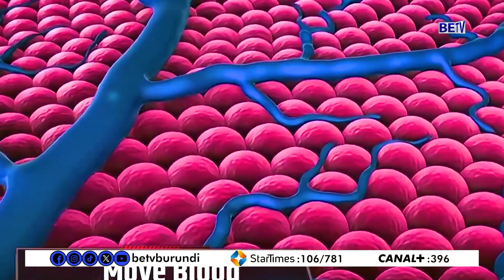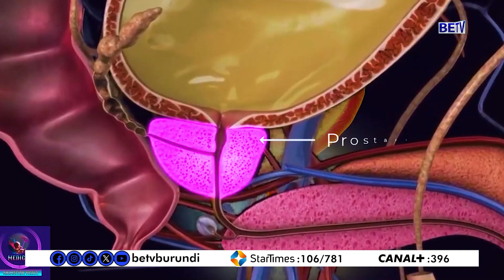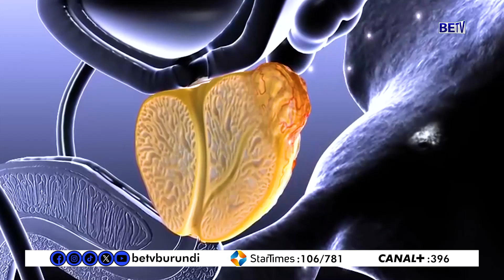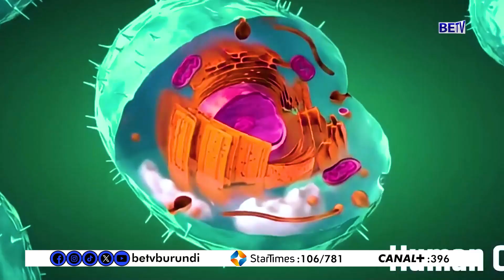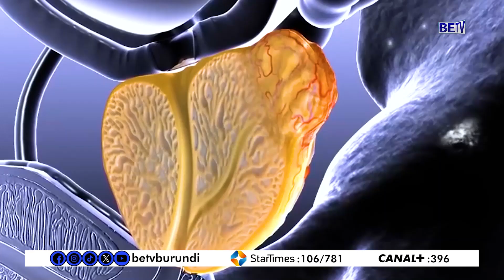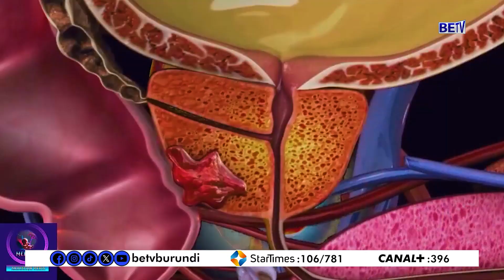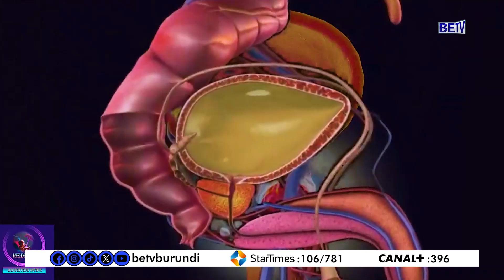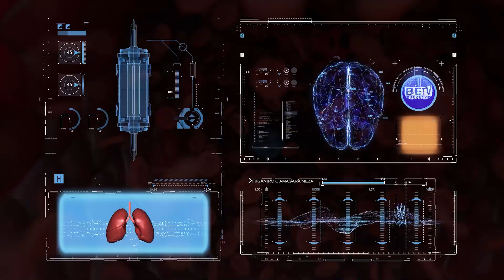Mbega woba ufise ibimenyetso vya KANSERI YA PROSTATE? Menya vyinshi ku bijanye n'iyo ndwara.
burundi : Mbega woba ufise ibimenyetso vya KANSERI YA PROSTATE? Menya vyinshi ku bijanye n'iyo ndwara.